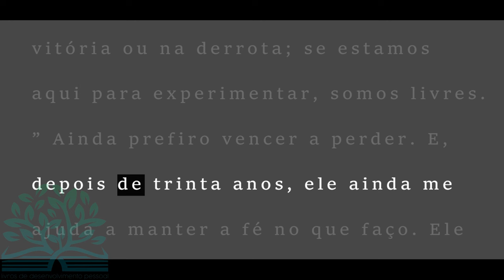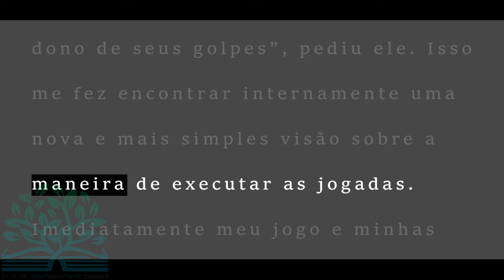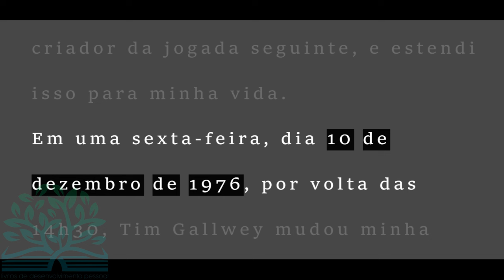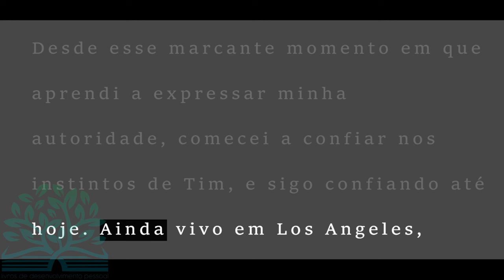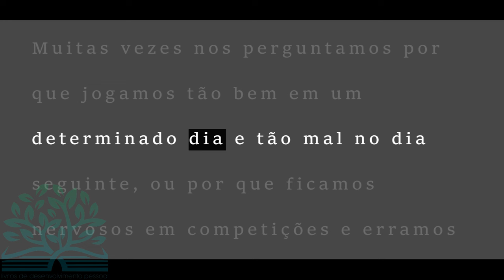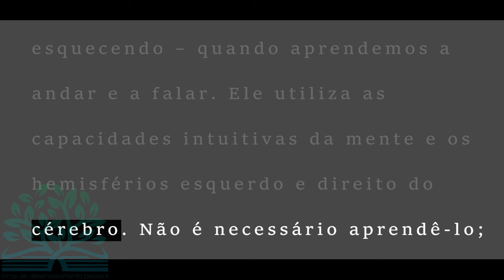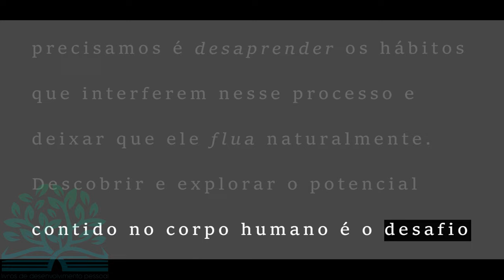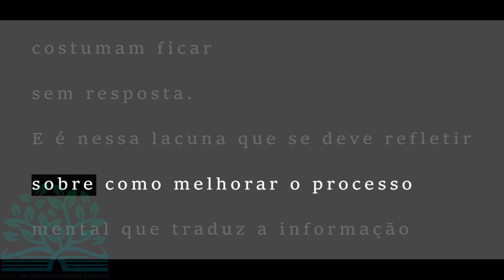O Jogo Interior do Tênis - Timothy Gallwey Audiobook Completo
Em vez de oferecer técnicas específicas para um jogo, este livro se concentra na ideia de que todo jogo consiste em duas partes: o jogo exterior, que envolve a competição contra adversários e eventos imprevisíveis, e o jogo interior, que ocorre na mente do jogador e envolve desafios como insegurança e ansiedade.

No contexto esportivo atual, em que os jogadores têm um alto nível de habilidade técnica e preparo físico, o Jogo Interior muitas vezes se torna o fator decisivo para a vitória em um grande torneio, como um Grand Slam. Isso se relaciona com a psicologia esportiva.

Este livro brilhante apresenta as teorias de Gallwey sobre concentração, superação de vícios no jogo, desenvolvimento de autoconfiança no campo e autodescoberta. A filosofia exposta aqui vai além do esporte e pode ser aplicada aos negócios, à melhoria de desempenho e a um novo estilo de vida.

Neste livro, você aprenderá como:

Focar a mente para superar o nervosismo, a insegurança e as distrações;
Descobrir o estado de "concentração relaxada" para atingir o melhor desempenho;
Aprimorar sua técnica através de prática inteligente e aplicar o conhecimento adquirido durante um jogo, para vencer tanto dentro como fora das quadras.

0:00:00 INCREVA-SE NO CANAL
0:00:18 PREFÁCIO
0:03:27 INTRODUÇÃO
0:06:17 REFLEXÕES SOBRE O LADO MENTAL DO TENIS
0:17:57 A DESCOBERTA DOS DOIS SERES
0:27:17 SILENCIANDO O SER 1
1:08:57 A CONFIANÇA DO SER 2
1:45:37 DESCOBRINDO A TÉCNICA
2:29:10 MUDANDO HÁBITOS
2:52:46 CONCENTRAÇÃO: APRENDENDO A TER FOCO
3:37:22 OS JOGOS QUE ACONTECEM NA QUADRA
4:04:27 O SIGNIFICADO DA COMPETIÇÃO
4:24:05 O JOGO INTERIOR FORA DA QUADRA